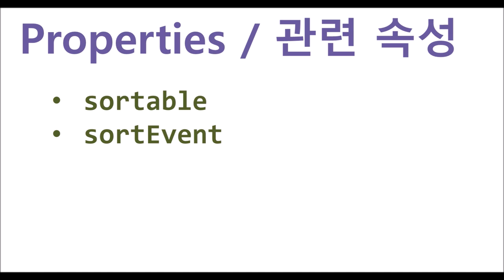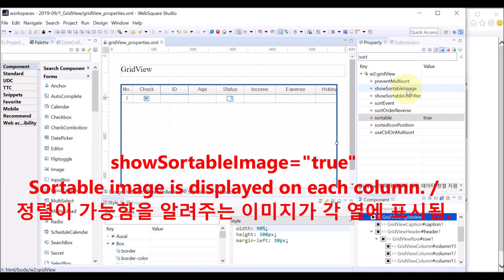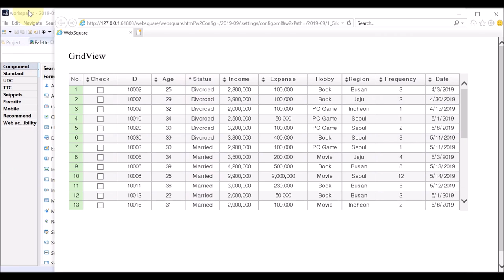GridView - sortEvent showSortableImage sortedIconPosition sortOrderReverse| WebSquare5 - Quick Guide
00:00 Introduction
00:06 Goal
00:17 Related Properties
00:31 DEMO
02:50 End of DEMO

Allow sorting on each column.

Related APIs
   sortable
   sortEvent
   showSortableImage
   sortedIconPosition
   sortOrderReverse